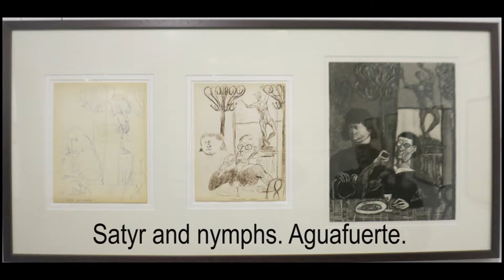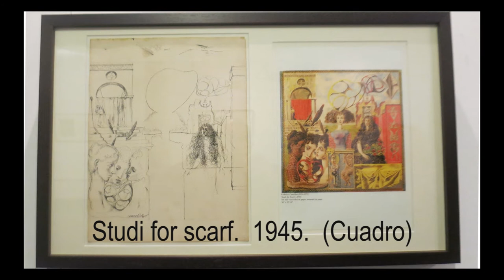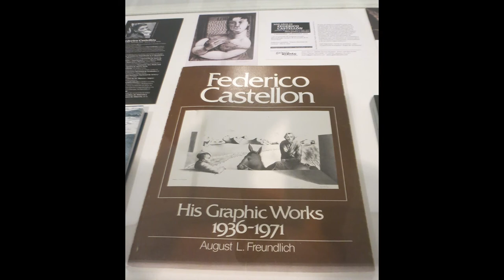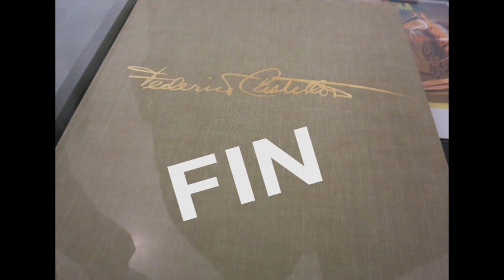FEDERICO CASTELLON MARTINEZ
Exposición de la obra gráfica de Federico Castellón Martínez, en la Biblioteca F. Palanques de Vélez-Rubio (Almería), inaugurada el 6 octubre de 2017